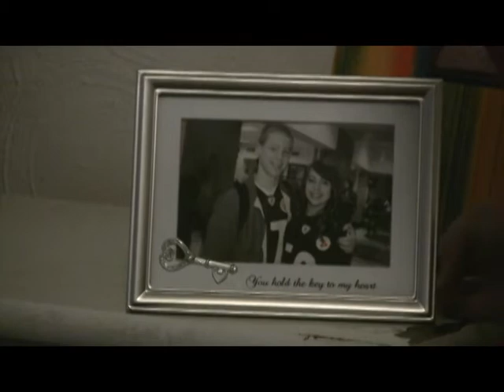Homeward Bound TVT Schuchert & Tarr Music Video